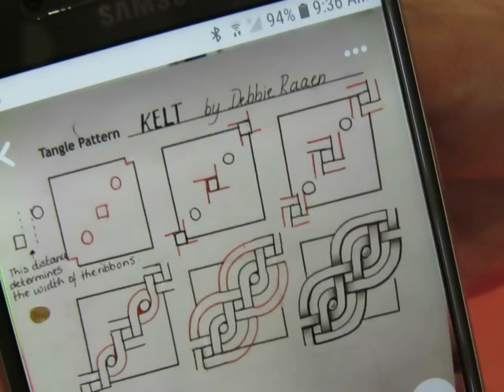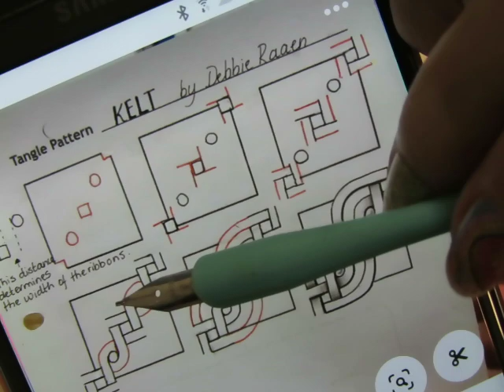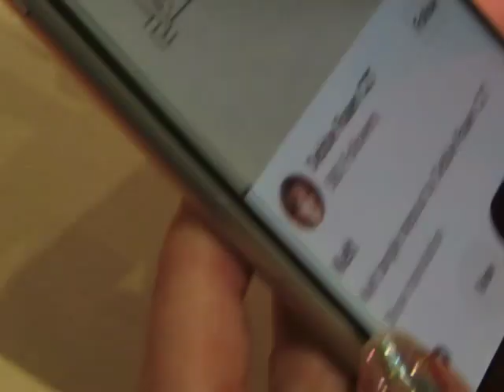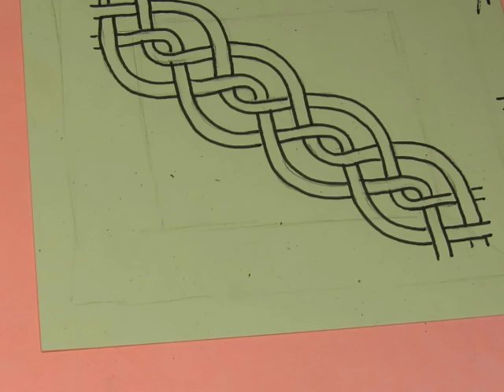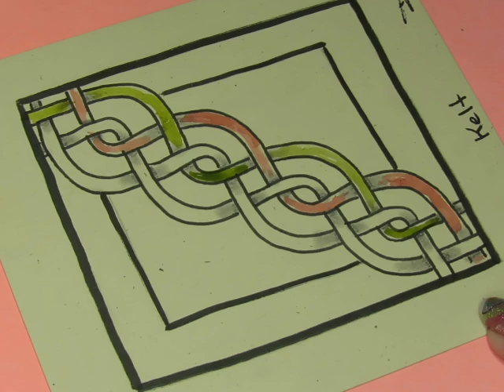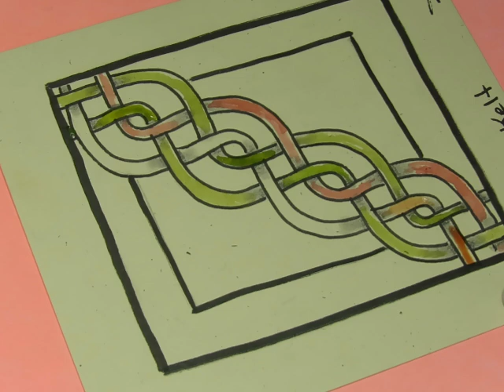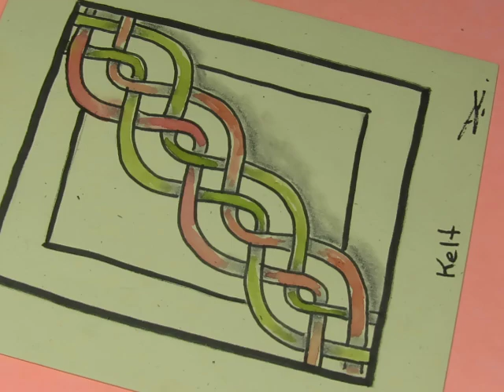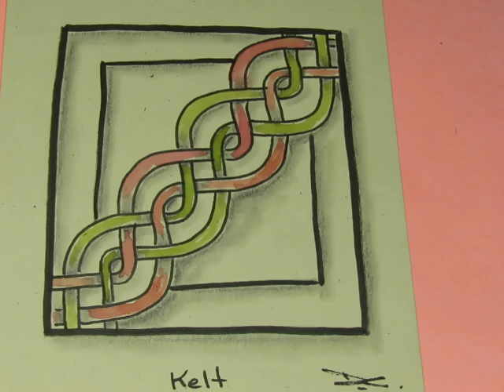Kelt - inktober2024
Links to Alena Light -contact her directly about the cards